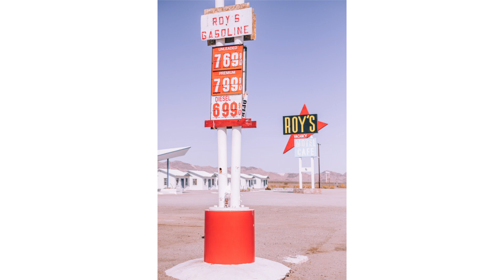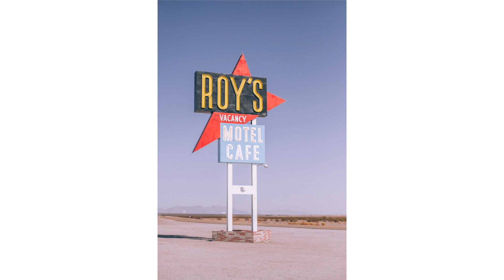Photographing Americana on Route 66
Shooting several locations on historic Route 66.